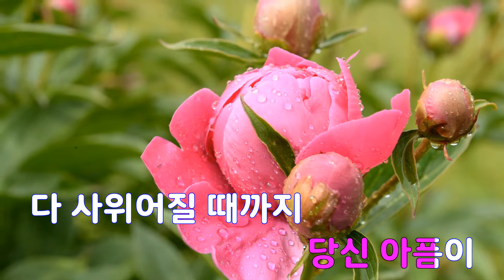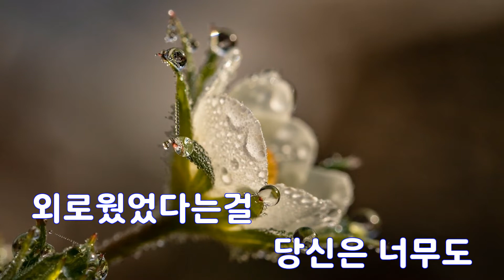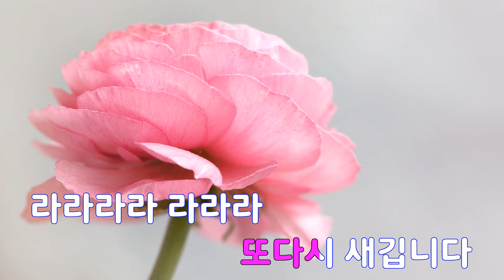[은성 반주기] 아내 - 김범룡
아내 - 김범룡
작사 ː 이건섭, 작곡 ː 김범룡